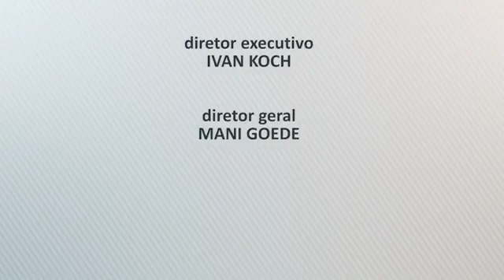Contra-Ataque #85 - 12/10/2019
TVJP - O CONTRA-ATAQUE está no ar, trazendo tudo sobre o esporte pomerodense e regional, para que você possa ficar bem informado.

O programa especial de hoje traz um bate-papo com Mauricio Millnitz, que fala sobre a sua paixão pelo Mountain Bike. E, também, com a galera do Kriptonita, Carlo Wachholz, Adriano Schefer, Juninho Elias e Zé Guilherme, sobre a conquista do Campeonato Municipal de Futsal.

Programa CONTRA-ATAQUE, todo sábado, a partir das 11h.